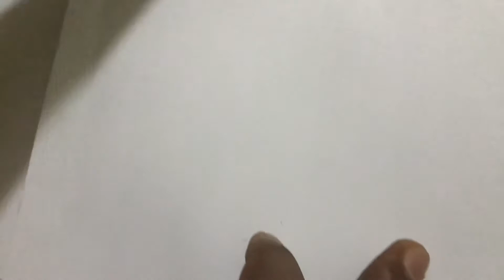EX-19,20,21//CLASS 9-10 /CHAPTER 11.2(PART-7) //GENERAL MATH//SSC EXAM/নবম-দশম গনিত/অনুপাতও সমানুপাত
প্রিয় শিক্ষার্থীরা, এই ভিডিওতে তোমরা শিখতে পারবে নবম-দশম শ্রেনির সাধারন গনিতের অনুশীলনী-১১.২ এর ১৯,২০,২১ নং অংক ।